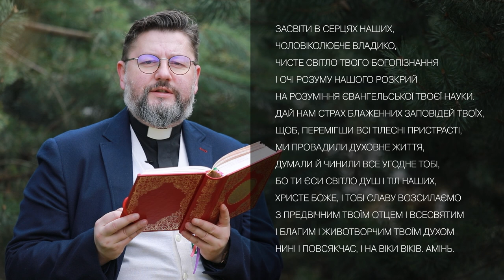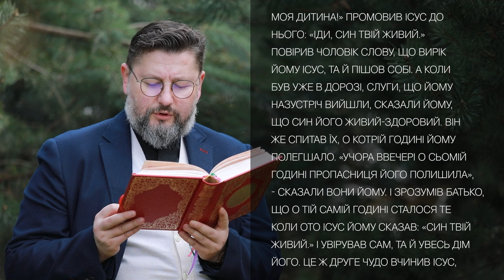Євангеліє від Івана 4, 46–54 ▪ Слово Боже на сьогодні / Новий Завіт ▪ о. Віталій Храбатин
на понеділок / 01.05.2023 / З Євангелії від Івана (4, 46–54)

00:00:01 - Засвіти в серцях наших, Чоловіколюбче Владико, чисте світло Твого Богопізнання і очі розуму нашого розкрий на розуміння Євангельської Твоєї науки. Дай нам страх блаженних заповідей Твоїх, щоб, перемігши всі тілесні пристрасті, ми провадили духовне життя, думали й чинили все угодне Тобі, бо Ти єси світло душ і тіл наших, Христе Боже, і Тобі славу возсилаємо з Предвічним Твоїм Отцем і Всесвятим і благим і Животворчим Твоїм Духом нині і повсякчас, і на віки віків. Амінь.

00:00:40 - Він же подався знов у Кану Галилейську, де ото був перетворив воду на вино. А був один царський урядовець, син якого слабував у Капернаумі. Зачувши, що Ісус прибув з Юдеї в Галилею, прийшов він до нього та й заходився просити, аби прибув і оздоровив його сина, той бо мав уже вмирати. Ісус і каже до нього: «Не увіруєте, якщо не побачите чудес та див!» А царський урядовець йому: «Господи, зійди, заки вмре моя дитина!» Промовив Ісус до нього: «Іди, син твій живий.» Повірив чоловік слову, що вирік йому Ісус, та й пішов собі. А коли був уже в дорозі, слуги, що йому назустріч вийшли, сказали йому, що син його живий-здоровий. Він же спитав їх, о котрій годині йому полегшало. «Учора ввечері о сьомій годині пропасниця його полишила», - сказали вони йому. І зрозумів батько, що о тій самій годині сталося те, коли ото Ісус йому сказав: «Син твій живий.» І увірував сам, та й увесь дім його. Це ж друге чудо вчинив Ісус, повернувшися з Юдеї у Галилею.

00:02:04 - пояснення уривку [Євангеліє від Івана 4, 46–54]

Поширюйте відео!

Україна молиться!